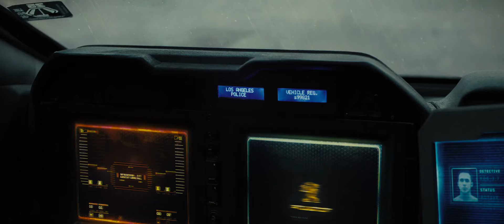VØJ Narvent Fainted 4K VIDEO